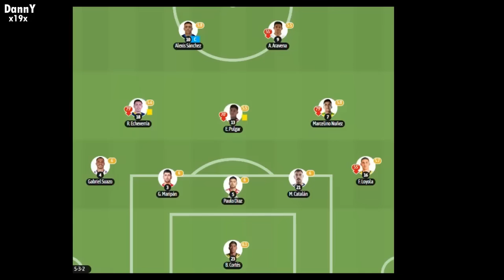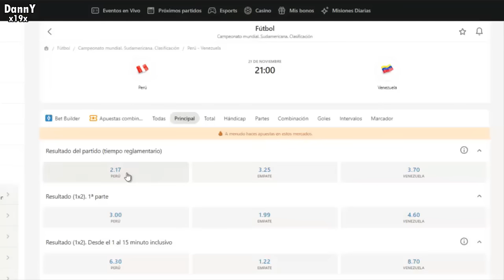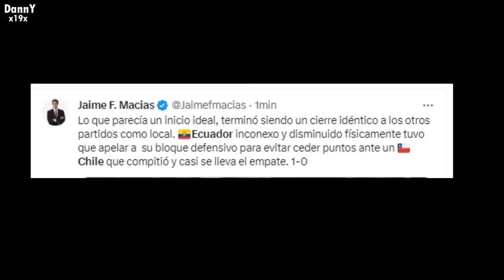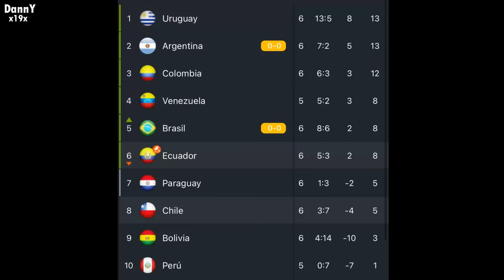DESTROZADOS! PERIODISTAS CHILENOS REACCIONARON ASI A ECUADOR VS CHILE 1-0 HOY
REACCION de prensa chilena al partido de ecuador, ecuador vs chile resumen, narracion chilena